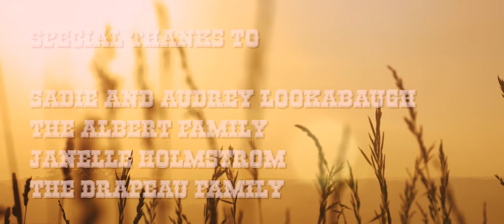A Travelers Guide to The West \\ Filmed on the Panasonic G7 and BMPCC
2019 Madison 48 Hour Film Project entry and winner of Best Film.

This short film will be screened at the 2020 Filmapalooza in Rotterdam, Netherlands.

All Awards:
-Best Film

Award Nominations:
-Best Sound
-Best Directing
-Best Film
-Best Use of Line
-Best Cinematography
-Best Score
-Best Use of Genre
-Audience Favorite

Equipment used:
- Rokinon Cinema lenses (24mm, 35mm, 85mm)
- Rode NTG 2 Shotgun
- Zoom H4n Pro Audio Recorder